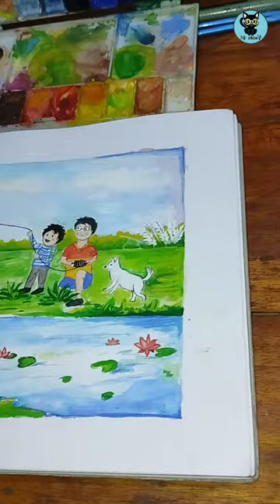Makar sankranti drawing, Mixed media painting, scenery of kite 🪁 flying